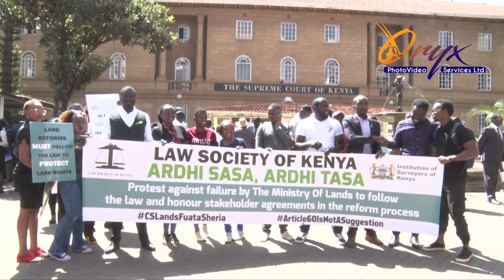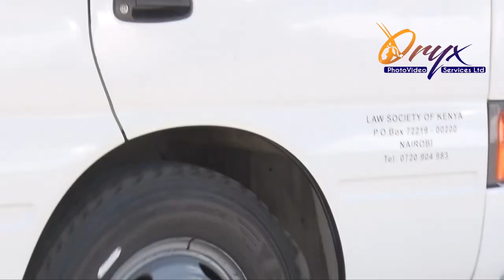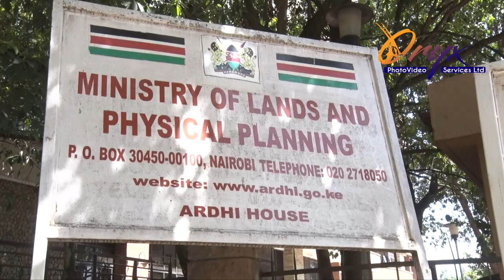LSK in Street Demo against Land Digital Registry failures at Ministry Headquarters Fri20.1.2023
LSK in Street Demo  against Land Digital Registry  failures at Ministry Headquarters   Friday 20th January .2023, Nairobi Kenya